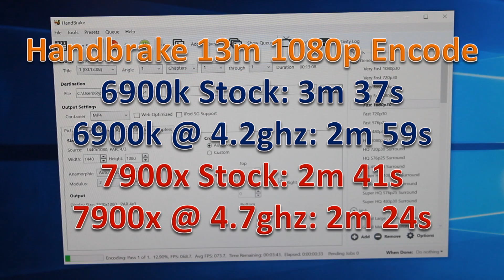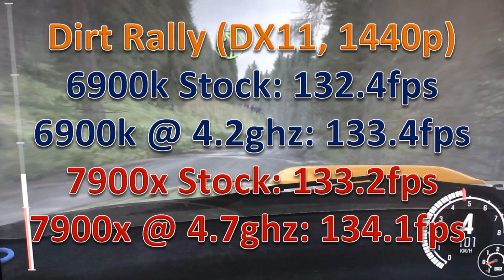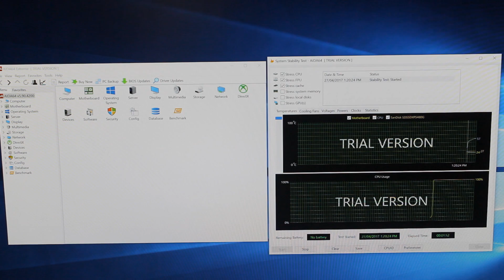i9 7900x vs i7 6900k Showdown - Skylake-X vs. Broadwell-E!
Today we review and overclock the i9-7900x against the i7-6900k and check the improvements!
Big thanks to Fred (Intel) & Greg (Playtech) for making this video possible!

All tests conducted on their highest presets (aside from Deus Ex which was run at very high).